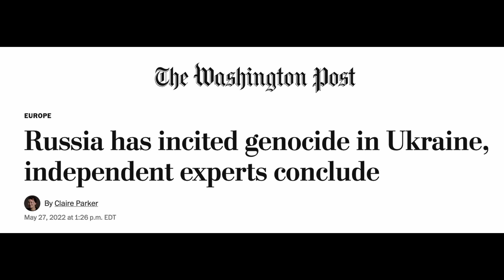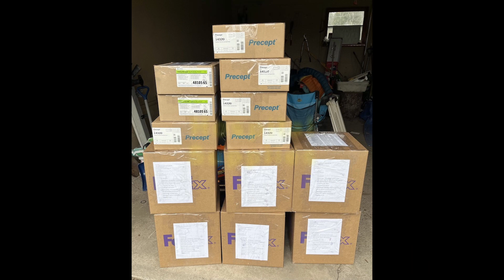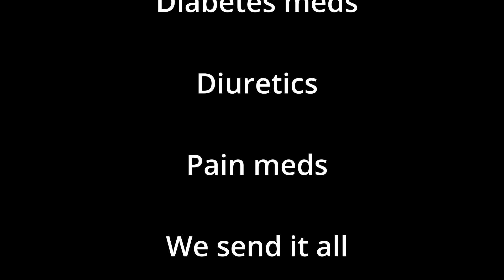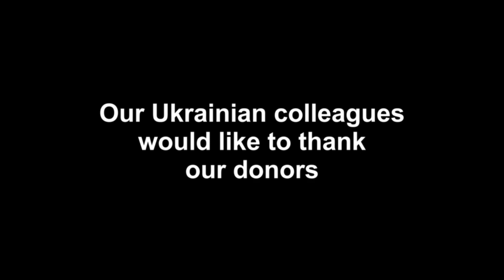Our Ukrainian colleagues thank our donors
Since March 2022, Ukraine Medical Relief Fund has sent over 1000 lbs of medicines and supplies to Ukrainian hospitals. Our colleagues and their patients are grateful for the generous support of our donors.

We are a non-profit under Rochester Regional Health Foundations.

Images from Ukraine in this video from depositphotos.com

DmytryiOzhhikhiin/Depositphotos.com
darvik.photography/Depositphotos.com
Fotoreserg/Depositphotos.com
Palinchak/Depositphotos.com
PavelDorogoy/Depositphotos.com
YuriiKochubey/Depositphotos.com
Bumble-Dee/Depositphotos.com
Ukrinform/Depositphotos.com